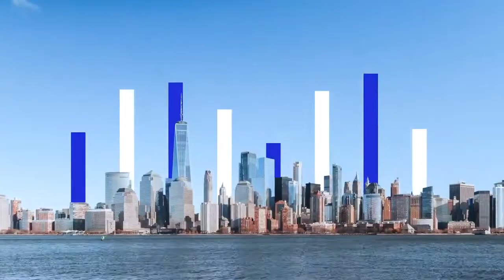We are Yunex Traffic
We connect the dots of a new mobility revolution that will transform cities all over the world.

Credits:
iStock.com/AerialPerspective Works
iStock.com/fotogenicstudio
iStock.com/kafl
iStock.com/shih-wie
DKart via Getty Images
Video clips licensed from Shutterstock.com